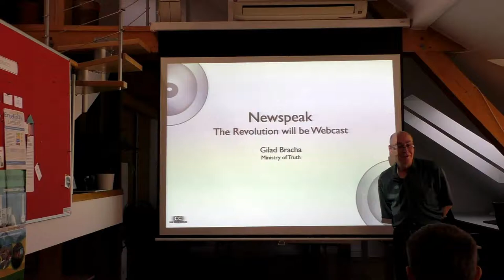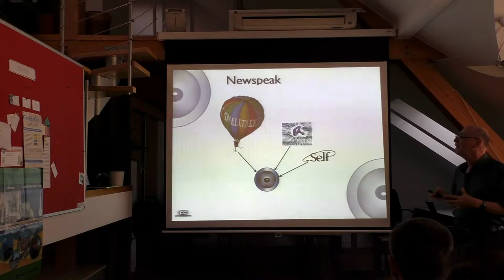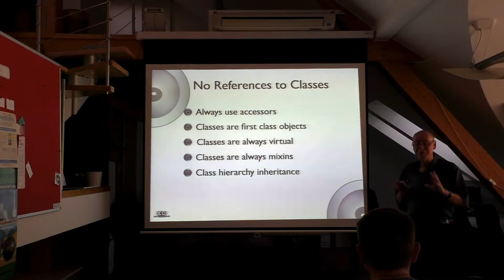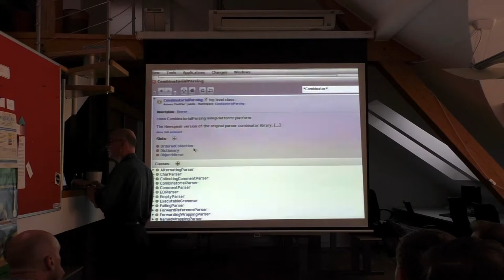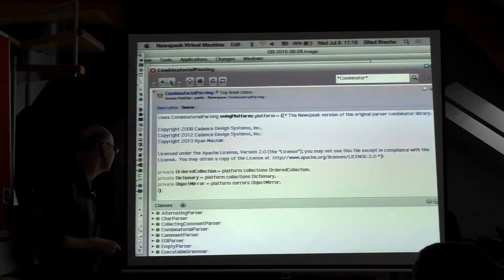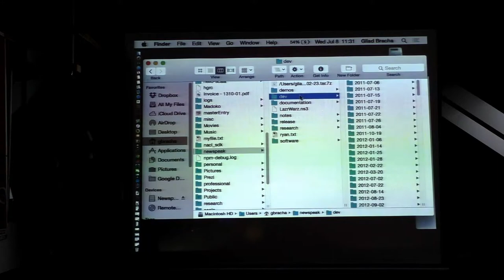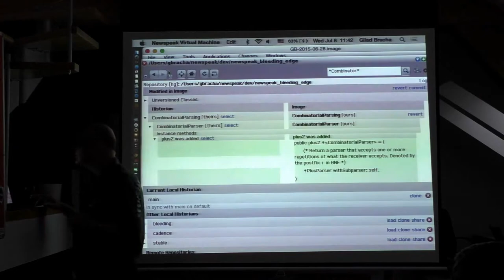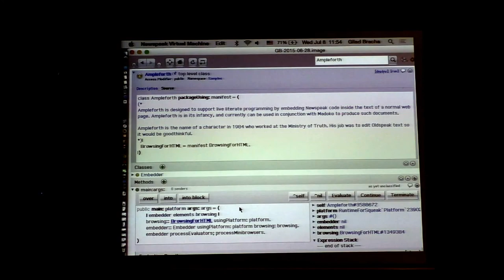Gilad Bracha: Design of Newspeak Language [Part 1]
Talk was recorded on Prague Lambda Meetup in Locus Workspace, July 8th 2015

Bio

Gilad Bracha is the creator of the Newspeak programming language, a software engineer at Google and a member of the Dart (programming language) team in Aarhus. He is a co-author of the second and third editions of the Java Language Specification, and a major contributor to the second edition of the Java Virtual Machine Specification.

What is Newspeak?

Newspeak is a new programming language in the tradition of Self and Smalltalk. Newspeak is highly dynamic and reflective  - but designed to support modularity and security. It supports both object-oriented and functional programming.

Like Self, Newspeak is message-based; all names are dynamically bound. However, like Smalltalk, Newspeak uses classes rather than prototypes. As in Beta, classes may nest. Because class names are late bound, all classes are virtual, every class can act as a mixin, and class hierarchy inheritance falls out automatically. Top level classes are essentially self contained parametric namespaces, and serve to define component style modules, which naturally define sandboxes in an object-capability style. Newspeak was deliberately designed as a principled dynamically typed language.